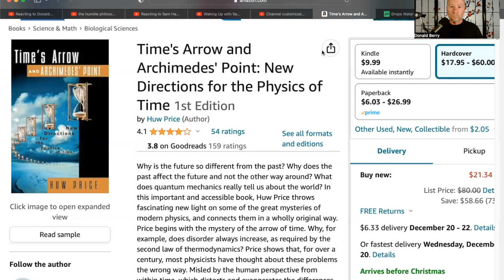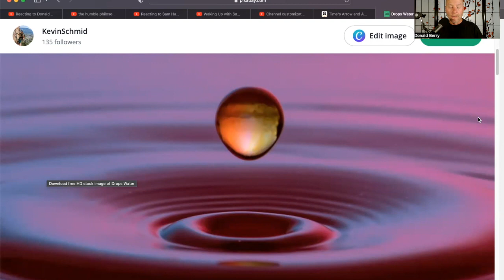A TRUE Definition of Consciousness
The hard problem of consciousness is not only that we don't have an explanation of what causes consciousness, we don't even have a definition of what consciousness is. Here I offer more words on a definition of consciousness than has previously been given.